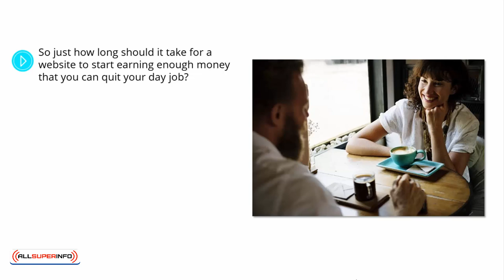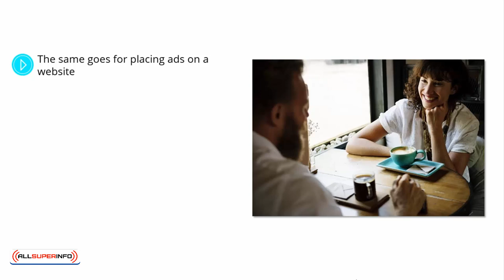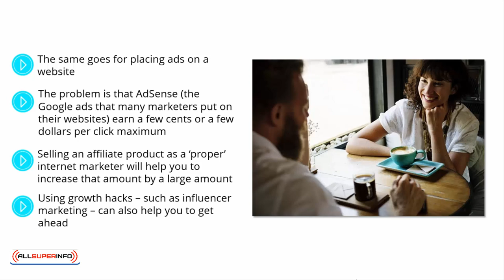Video 5 So Just How Long DOES It Take